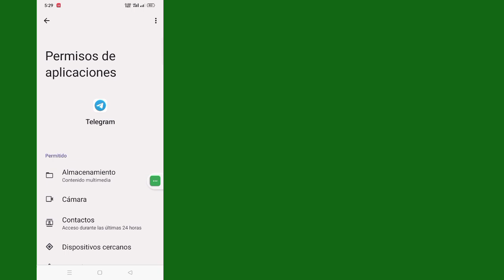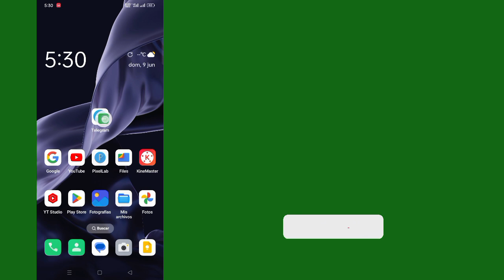Cómo solucionar el problema de conexión de Telegram (2024) | Telegrama no se conecta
Aquí, en este video, le mostraré (Cómo solucionar el problema de conexión de Telegram).  Así que mire este video con atención y no se salte este video. Si se salta este video, entonces no lo entenderá muy bien. Si tiene algún problema, puede preguntarme y comentar a continuación. Intentaré resolver su problema si le gusta este video.